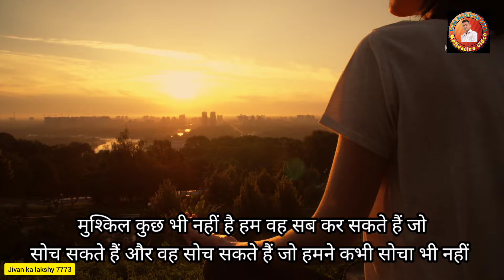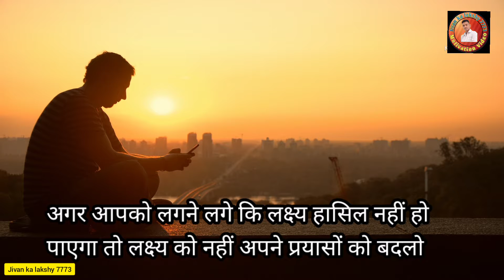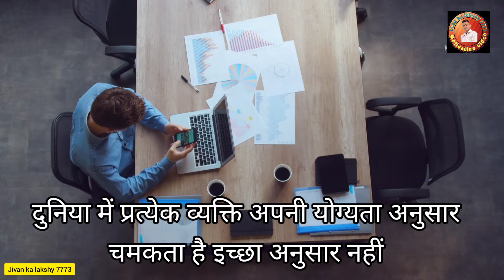अगर सफल होना है तो बदलना पड़ेगा || Self Improvement -Best Motivational Speech in Hindi ||successlife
Hi
    i am prahlad singh

 best motivational video ine Hindi
 अगर सफल होना है तो बदलना पड़ेगा मोटिवेशन वीडियो
 success in life motivate video
 motivational video in Hindi
 2021 motivational video
 speech by Prahlad Singh motivation video